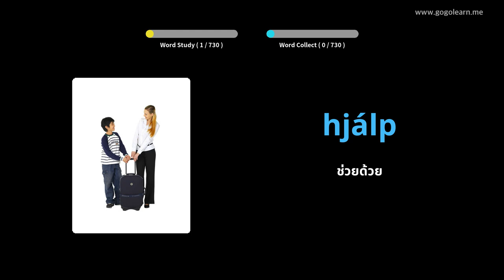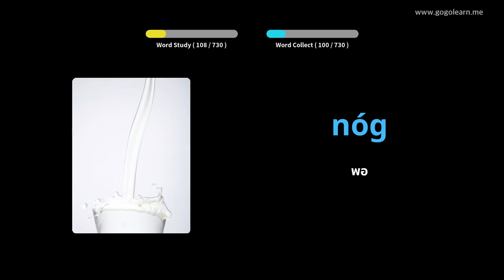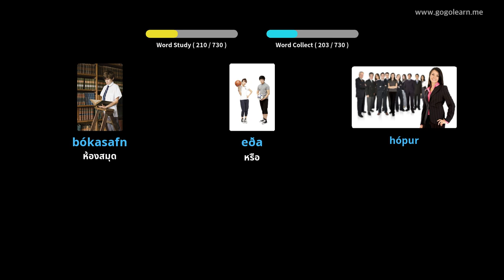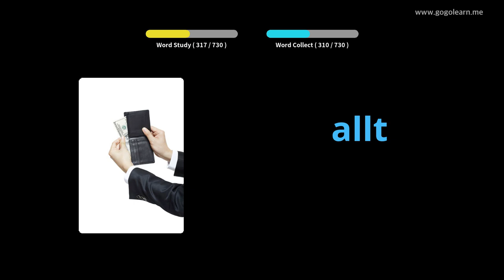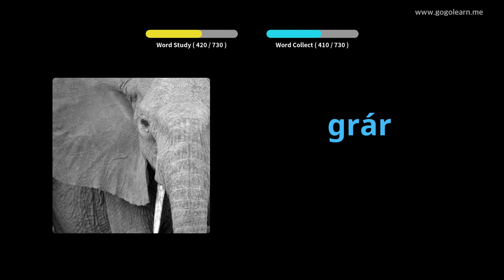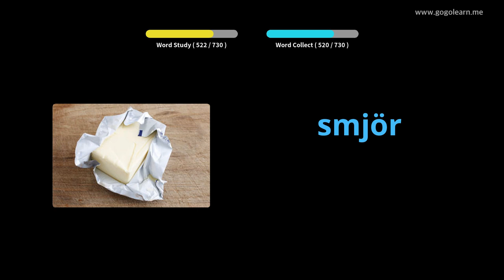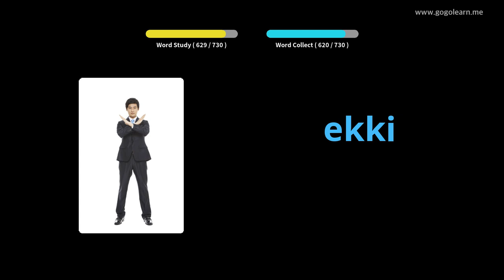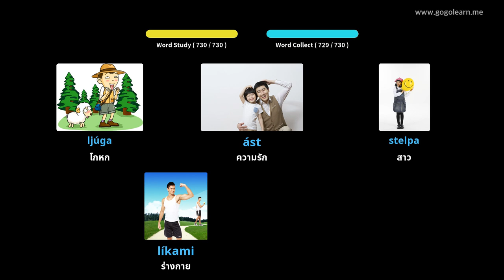คำศัพท์เด็กไอซ์แลนด์ | Golearn